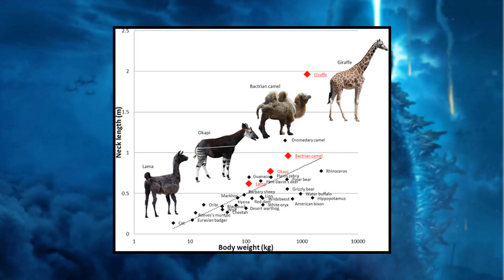10 Largest Monsterverse Titans 2021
After Godzilla in 2014 , Kong: Skull Island in 2017 to the recent yet the best Godzilla: King of the Monsters this year, the  American multimedia franchise have showcased a number of monsters in the recent years. From old redesigned monsters from the past Toho Kingdoms to the monsters created by legendary Pictures itself, let’s look at the top ten monsters in the Monsterverse.